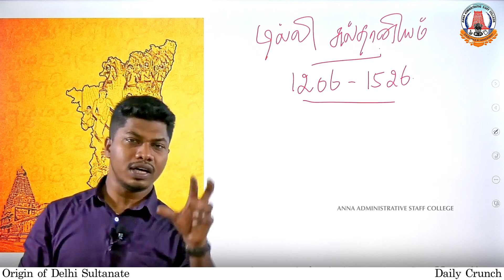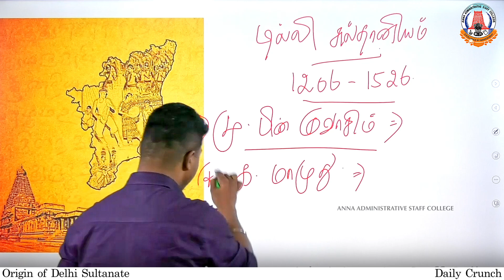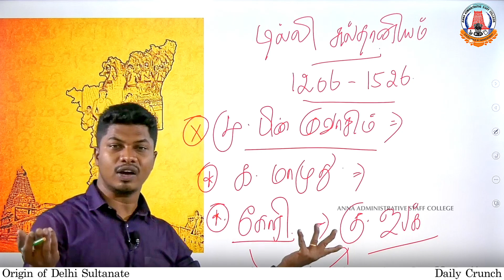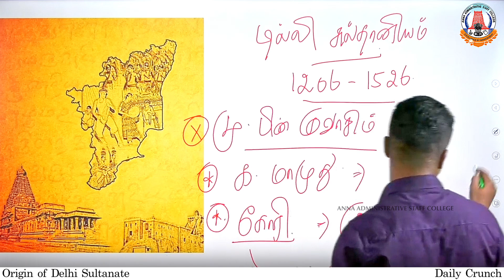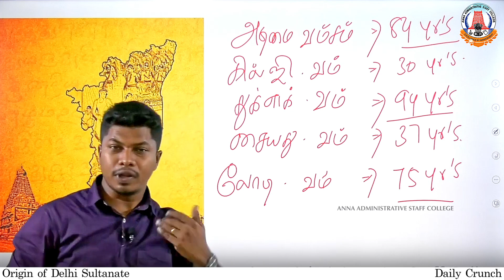Origin of Delhi Sultanate - Indian History | 5 minutes | Daily Crunch | Read Revise Repeat